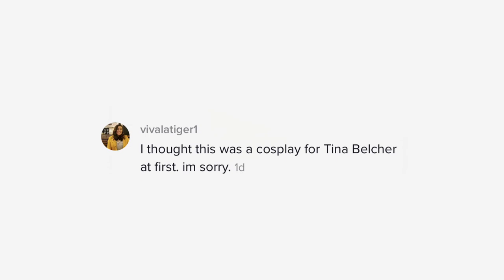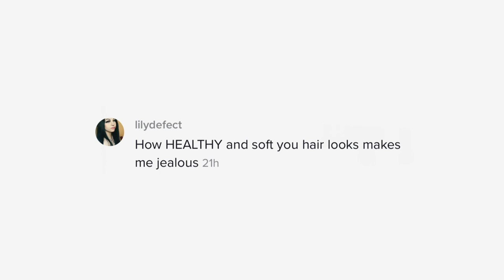My Emo Phase Went Viral on Tiktok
Of all things that I could possibly go viral for on tiktok of course it was my emo phase. At least I was kind of adorable. Also we just hit 100,000 followers on tiktok & I couldn't be more excited, thanks guys! Follow me below!